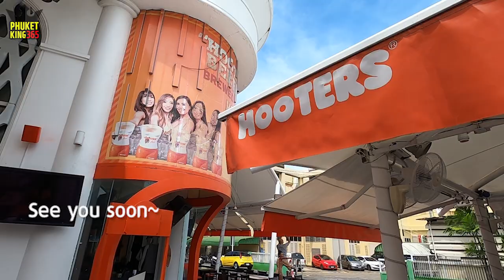Thailand Hooters Phuket finally Reopen~ Come to see! Congrats!! (Oct 29th 2021)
Phuket Thailand travel

Hooters Phuket Grand reopen on 1st November.
Today i just pass by and saw them cleaning up.
It's really nice to see Hotters again.
And they're completely ready

If this is your first trip to Phuket, My blog will be very helpful to you.
You will see through my channel why Phuket has been loved by many tourists for centuries.
As you know, Phuket is beautiful not only during the day, but the night is also fantastic.
Especially, Patong Beach Bangla Walking Street is a great place for anyone to enjoy tropical nights
I tried to contain only the most wanted information when the traveler visits.
I wish you a wonderful Phuket life and travel.